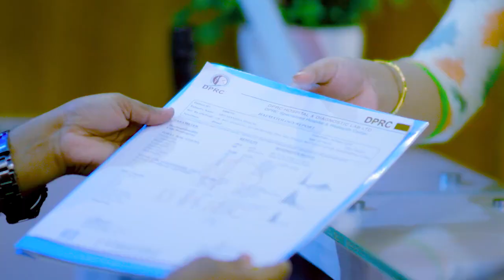কোমর ব্যথায়, পিএলআইডি, হাড়ক্ষয় ভাল হল | Back Pain, PLID, Disk Prolapse, Osteoporosis Treatment